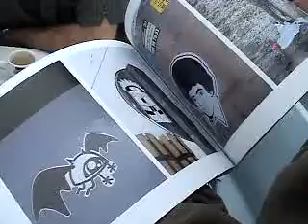NEZA ARTE NEL,VALENCIA #9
PROCESO DEL MURAL EN POLINIZA 2007 UNIVERSIDAD POLITECNICA DE VALENCIA ESPAÑA
NEZA ARTE NEL